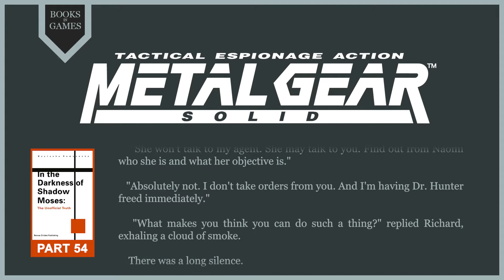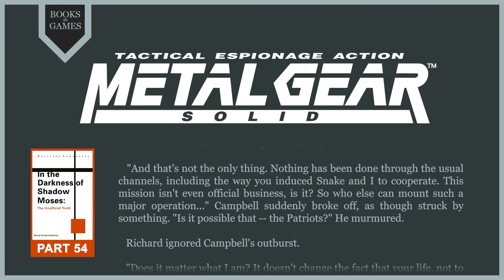Part 54 of 'In the Darkness of Shadow Moses' (Metal Gear Solid Audiobook)